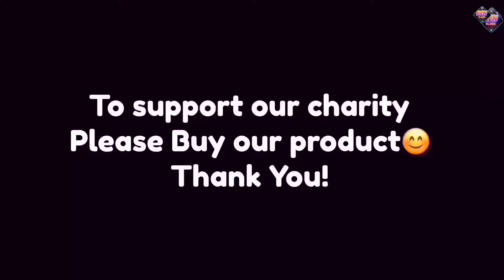Nakaka iyak ! Ngayon lang Sila Nakatanggap ng Regalo!